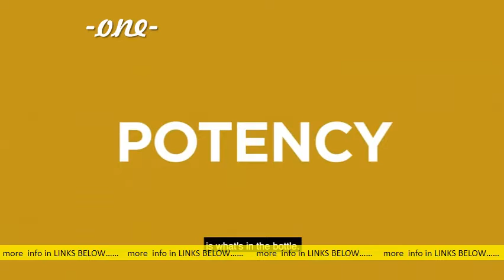Top Essential Fatty Acid Nutritional Supplements Softgels You Can Access Online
Essential Fatty Acid Nutritional Supplements and Oils. amazon. co. uk essential-fatty-acids amazon. co. uk essential-fatty-acidsCachedSimilar 16 of 655 — Online shopping for Health & Personal Care from a great selection of Fat. Sustainable Omega 3 Fish Oil Supplement 1000mg Capsules. People also askWhat is the best essential fatty acid supplement? What are the symptoms of essential fatty acid deficiency? What is the best omega-3 softgel? When should I take Omega-3 softgels? Feedback Best Sellers in Essential Fatty Acid Nutritional Supplements. amazon. co. uk zgbs store amazon. co. uk zgbs storeCachedBest Sellers in Essential Fatty Acid Nutritional Supplements & Oils. #1. Omega 3 Fish Oil 360 Soft Gels - 2000mg per se ing | High Levels of EPA & DHA. Essential Omega-3 Tablets | MYPROTEIN™ myprotein sports-nutrition essential-ome. myprotein sports-nutrition essential-ome. CachedBuy Essential Omega-3 for a fatty acid that can be expensive to get from t alone. Our capsules are rich in both EPA and DHA essential fatty acids. I have come to expect top quality products from MP and always used to recommend them. Rating: 4. 6 ‎232 reviews ‎£6. 49 ‎In stock Amazon Best Sellers: Best Essential Fatty Acid Combination. amazon zgbs hpc amazon zgbs hpcCachedSimilarDiscover the best Essential Fatty Acid Combination Nutritional Supplements in Best Sellers. Sea Buckthorn Oil Blend, Omega-7 Complete, 120 Count Softgels. Omega 3 Essential Fatty Acids Supplements | BioCare biocare. co. uk categories fatty-acids biocare. co. uk categories fatty-acidsCachedBrowse the full range of Omega 3 essential fatty acids supplements providing your body with 'good fats'. Buy direct. A Wide Range Of Fatty Acid Supplements To Support A Healthy t. Mega EPA Forte (Omega-3 Fish Oil) 120 Capsules. Omega-3 Fatty Acids - Health Professional Fact Sheetods. od. nih. gov factsheets Omega3FattyAcids-Health. ods. od. nih. gov factsheets Omega3FattyAcids-Health. CachedSimilar1 Oct 2020 — Omega 3 fatty acids ove iew for health professionals. Research. The Office of tary Supplements (ODS) of the National Institutes of Health (NIH. Algal-oil capsules and cooked salmon: nutritionally equivalent sources of. Omega-3 Supplements: In Depth | NCCIH nccih. nih. gov Health Information nccih. nih. gov Health InformationCachedOmega-3 fatty acids, with a focus on tary supplements, including research results, safety issues, and sources for additional information. Omega-3 Supplement Guide: What to Buy and Why - Healthline healthline nutrition omega-3-supplement. healthline nutrition omega-3-supplement. Cached9 Jan 2020 — There are many choices when it comes to omega-3 supplements. This guide walks you. Omega-3 fatty acids are very important for your health. Eating whole foods that. Hand and fish oil capsules header Share on Pinterest. Nu U Nutrition omega 3 1000mg 365 capsules. lloydsp acy products nu-u-nutrition-omeg. lloydsp acy products nu-u-nutrition-omeg. CachedOrder Nu U Nutrition omega 3 1000mg 365 capsules from LloydsP acy with free delivery or Click. Buy 1 get 1 half price on selected Nu U Vitamin products. £16.